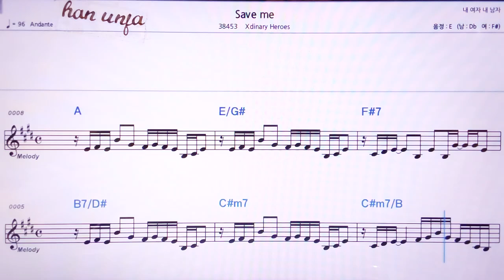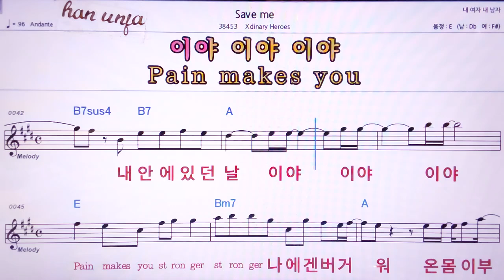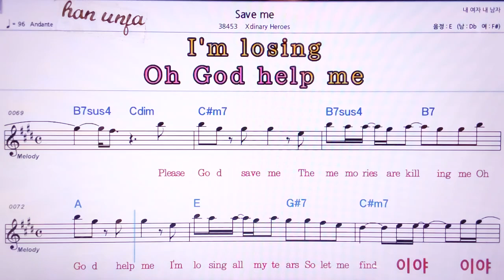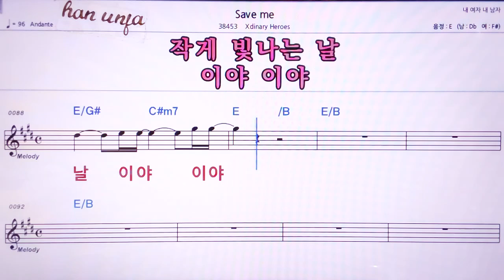💖Save me/Xdinary Heroes 👍MR,노래방, 악보, 코드,Karaoke With Sheet Music